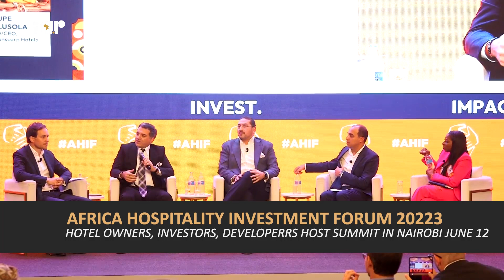Tackling Hurdles to Hotels Investment and Development in Africa